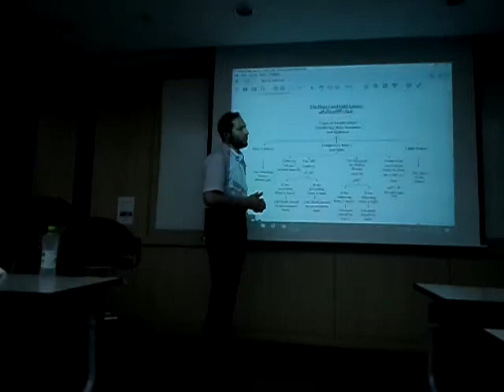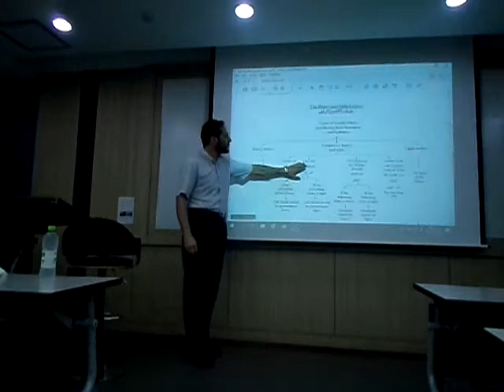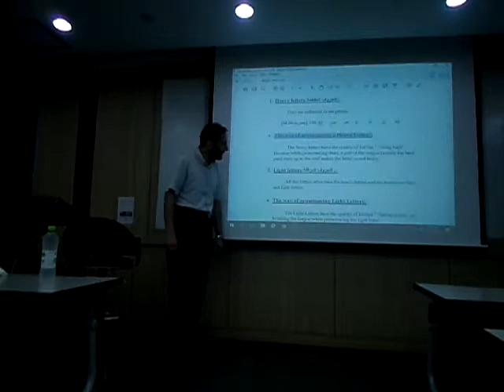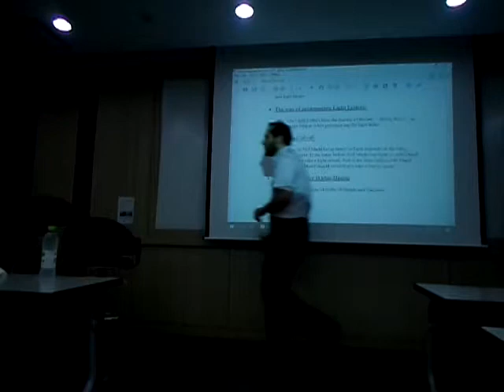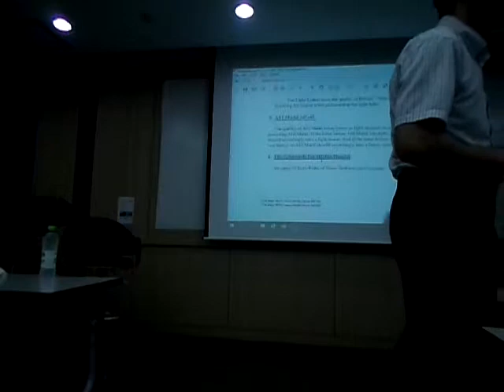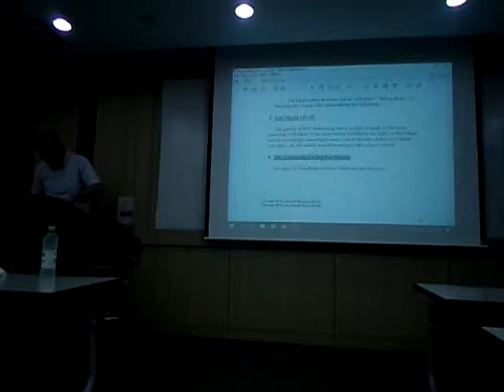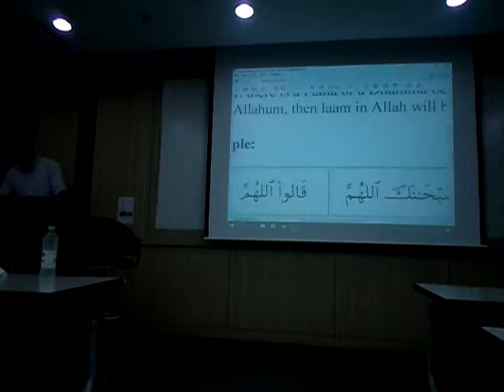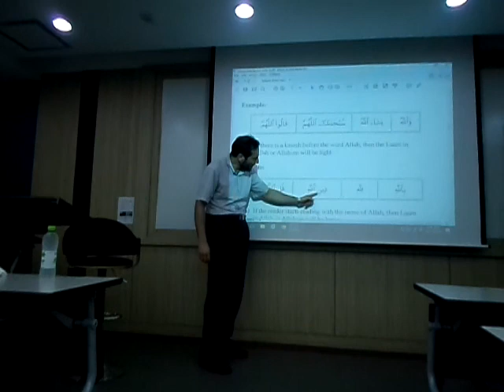Tajweed course-8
Quraan Tajweed course-SKKU-2017 by Dr. Mohamed Noureldin